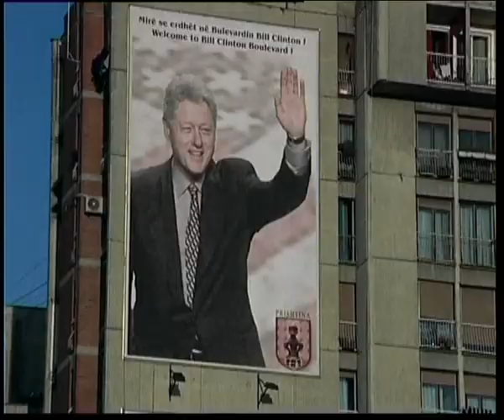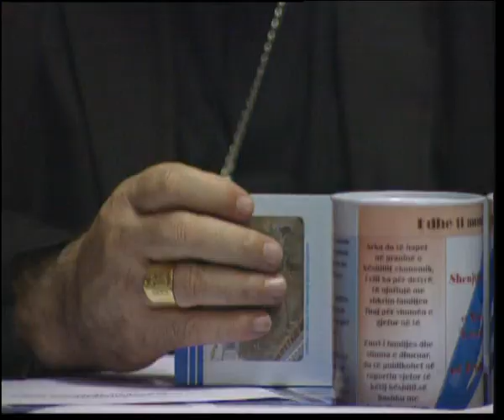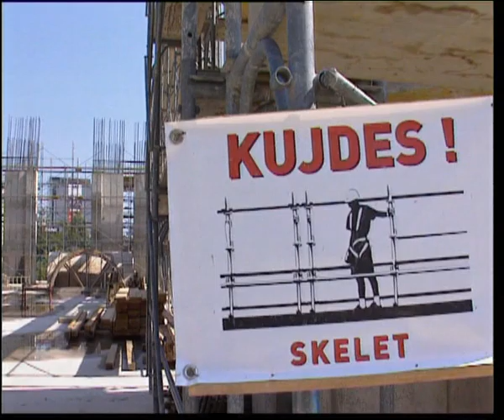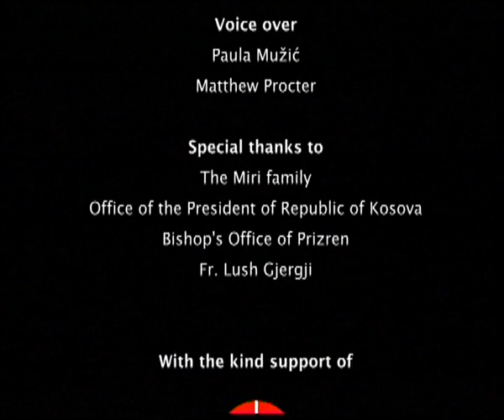On new foundations - The construction of the Cathedral of Mother Teresa in Pristina, Kosovo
On the 26th August 2010 the Church celebrates the 100th anniversary of the birth of Blessed Mother Teresa. Aid to the Church in Need supports the construction of the Cathedral of Mother Teresa in Pristina, Kosovo. On this occasion, CRTN, in cooperation with our Bosnian partner company MC Media, has produced the documentary "On new foundations" about the project which includes interviews with the local bishop, politicians and Muslims.

Aid to the Church in Need UK's website on the Cathedral